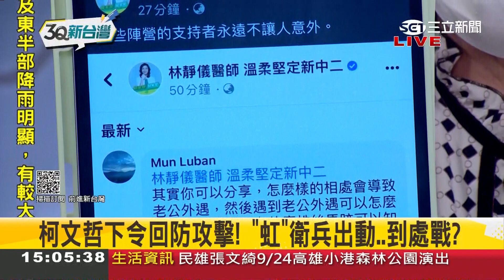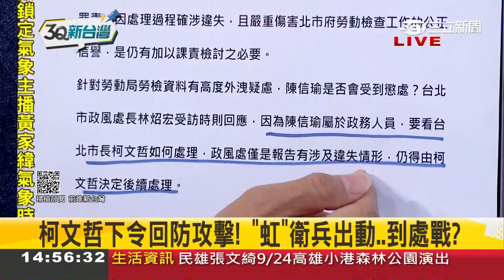到底誰才網軍治國？嗆民進黨網軍治國 柯文哲自己卻動員"虹"衛兵下令回防攻擊！高虹安能霸凌別人 自己被檢驗就哭倒？｜陳柏惟主持｜【3Q新台灣 焦點話題】220220924｜三立新聞台